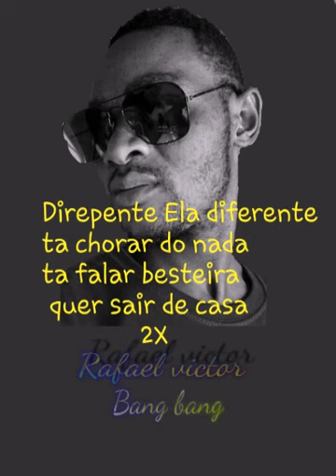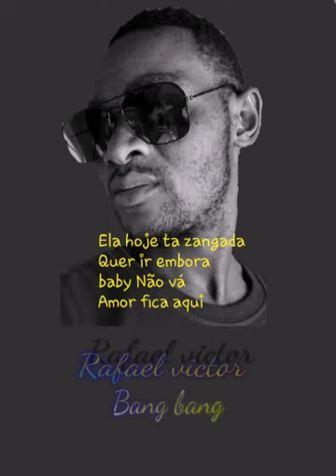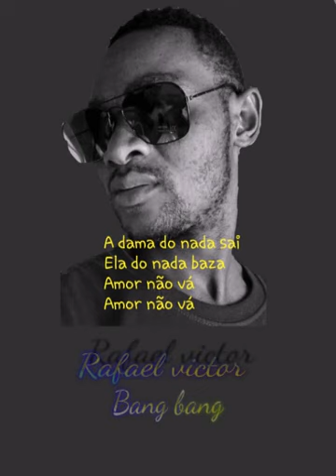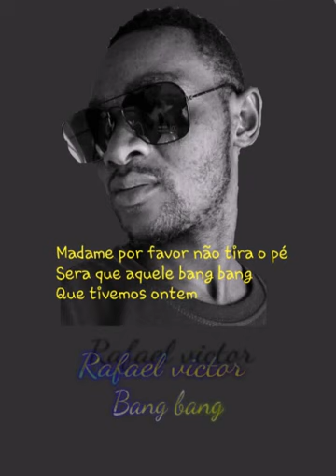Rafael Victor bang bang (letra)